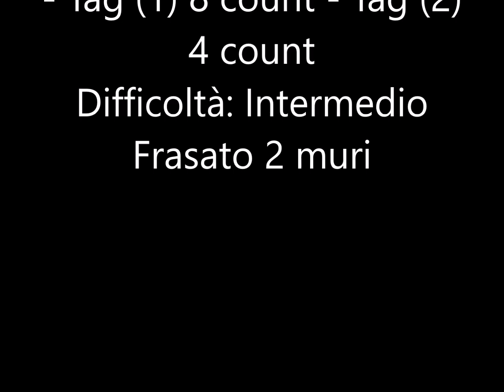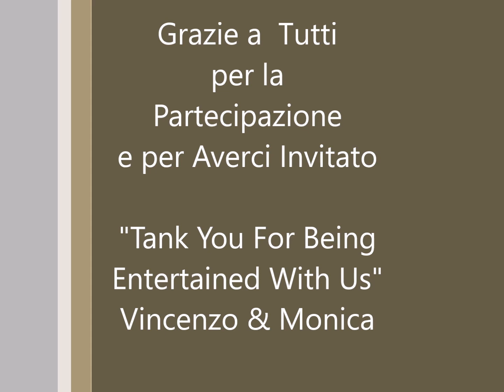LIKE DEVIL Tutorial & Dance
Line Dance Country
LIKE  DEVIL
Choreographer: Vincenzo & Monica TheNameless
Description:  A 32 count - B 32 count  Tag1- 8 counts Tag2 – 4 counts
Level: Intermediate Phrased 2 Walls
Sequence : A A B  A 24 Counts - Tag 1 - A B A B -Tag 2 – B A B  A 8 Counts - Final 5 Counts
“Salone del Cavallo Americano Cremona 2019”